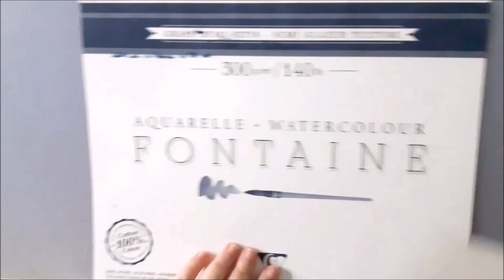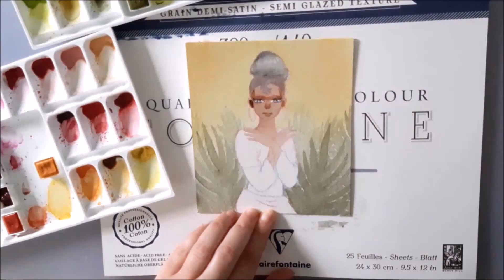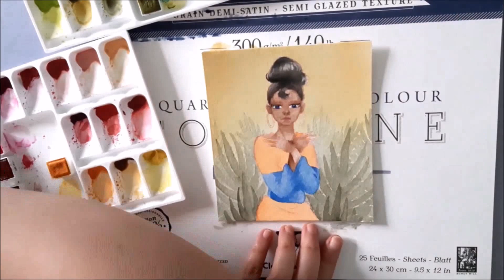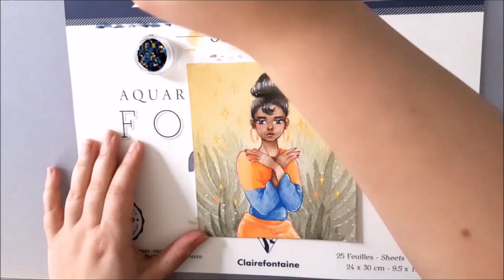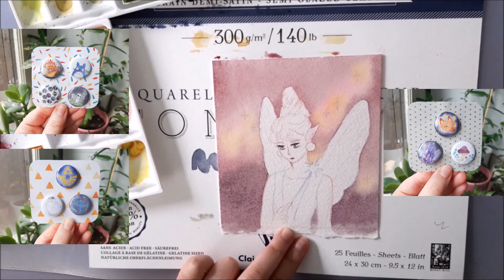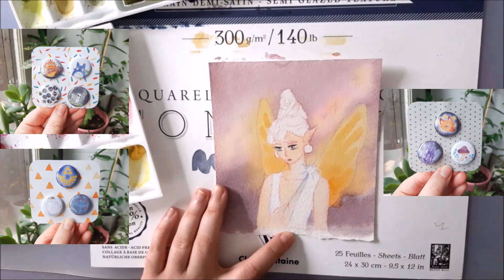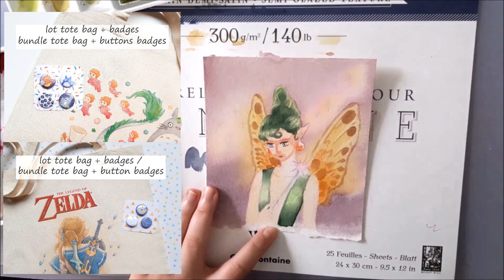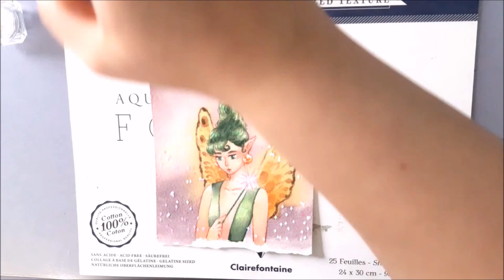Mystery bag et shop update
* NOTE * j'ai enregistré le son la veille de l'annonce du reconfinement, donc ne vous étonnez pas si je parle "d'aller faire les courses de Noël en novembre".
Et aussi, je suis dégoutée. Heureusement que je vous ai vous et la boutique. bisous!

* MATERIEL *
papier aquarelle 100% coton, ARCHES grain fin 640gr
aquarelle, crayons de couleurs, feutres alcools, poscas, paillettes, colle decopatch